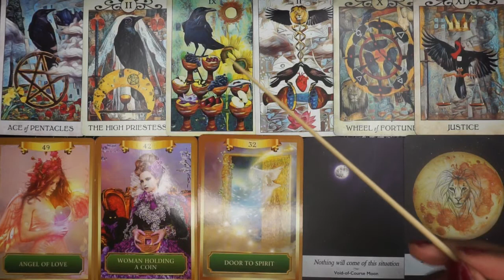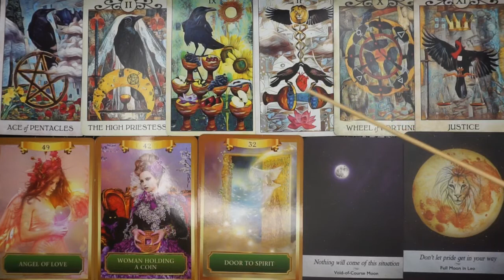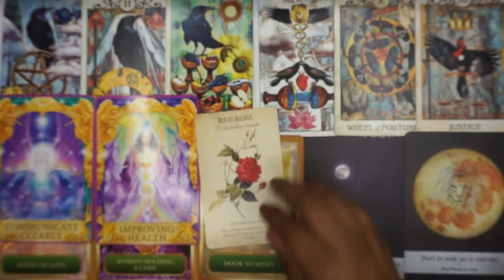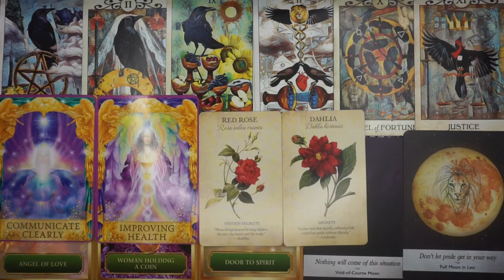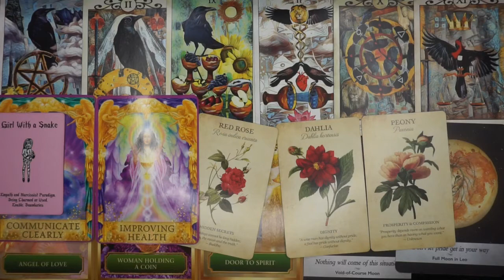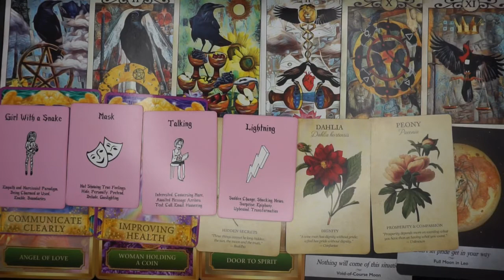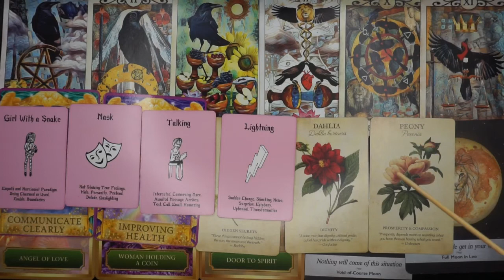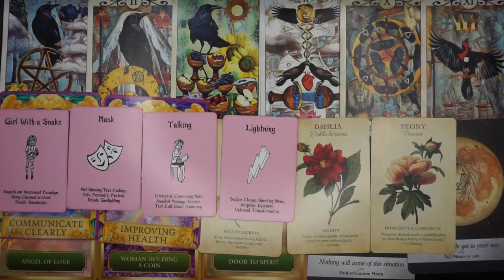Gemini Love- A Mutually Beneficial Relationship/You Get Back What You Put Out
This video is about the energy surrounding your love life for Gemini Sun, Moon, Rising and Venus.

This is a general reading so take what resonates and leave what doesn't. These readings may give you some insight into things you do not know bt should serve as confirmation for things you do know or highlight some things that may have slipped past you as well.